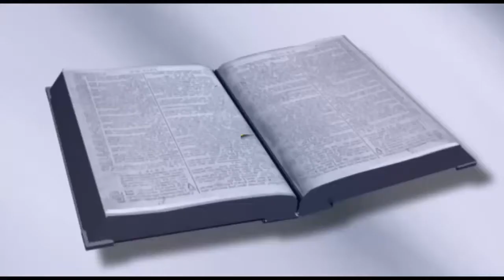CFJ Bible vasanam